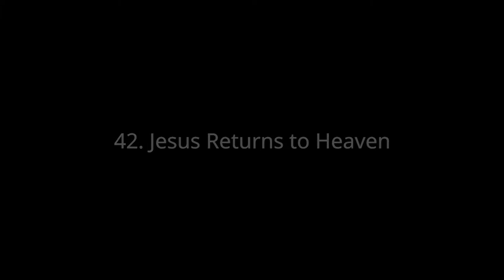42. Jesus Returns to Heaven - Open Bible Stories (v4)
Open Bible Stories by unfoldingWord
A Bible story from Matthew 28:16-20; Mark 16:12-20; Luke 24:13-53; John 20:19-23; Acts 1:1-11

Publisher: unfoldingWord
Producer/Editor: Brad Harrington
Assistant Editor: Ben Jore
3D Effects/Editor: Travis Blake